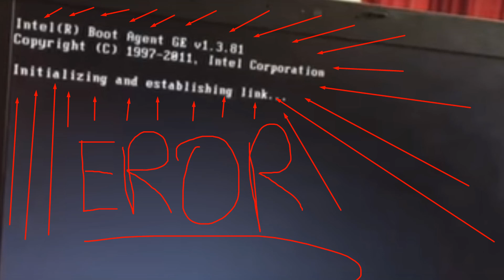initializing and establishing link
PXE-E61: Media test failure, check cable.
PXE-M0F: Exiting Intel Boot Agent
Checked everything to make sure and it's ok. I'm completely baffled as
to what can be. Maybe someone out there can shed some light on this.
Thanks again for your help.
The computer is attempting to "net boot".
PXE allows the network interface, to transfer packets of data from
some other computer's disk. A typical usage might be an office
full of "diskless" computers, all drawing their boot image from
a common server.
Check the BIOS boot options, to see what you've enabled or
disabled. On some BIOS, virtually any change to the
plugged in set of storage devices, messes up the boot order.
Especially annoying if you have a tray mounted disk which is
in and out of the computer a lot. If you happen to reboot,
you may need to fix up the BIOS to get it to use the correct
disk to boot fro